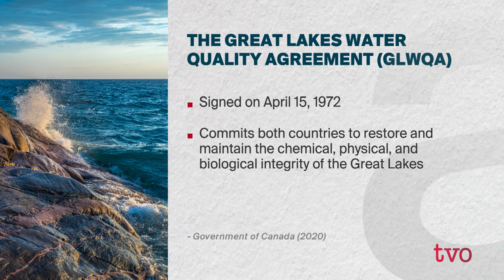Has the Great Lakes Water Quality Agreement Been Successful? | The Agenda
The Great Lakes Water Quality Agreement turns fifty. Joining us to discuss the main highlights, setbacks, and the future are Mark Fisher (Council of the Great Lakes Region); Gail Krantzberg (McMaster University); and Kelsey Leonard (University of Waterloo).